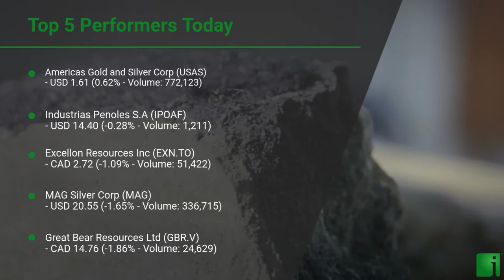InvestorChannel's Silver Watchlist Update for Monday, July 12, 2021, 16:05 EST